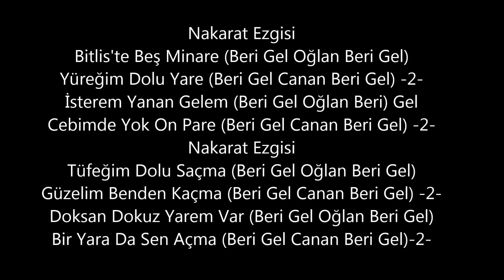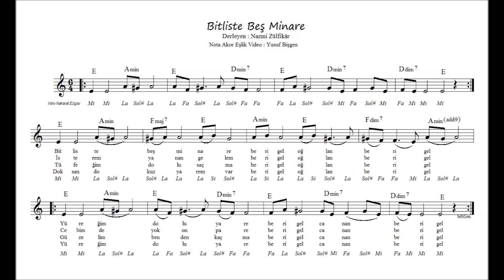Nota Akor Eşlik - Bitliste Beş Minare ( Melodika & Blok Flüt )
Derleyen : Nazmi Zülfikâr
Nota Akor Eşlik Video : Yusuf Bişgen
Eserin Trafiği şöyle ;
Nakarat Ezgisi
Bitlis'te Beş Minare (Beri Gel Oğlan Beri Gel)
Yüreğim Dolu Yare (Beri Gel Canan Beri Gel) -2-
İsterem Yanan Gelem (Beri Gel Oğlan Beri Gel)
Cebimde Yok Beş Pare (Beri Gel Canan Beri Gel) -2-
Nakarat Ezgisi
Tüfeğim Dolu Saçma (Beri Gel Oğlan Beri Gel)
Güzelim Benden Kaçma (Beri Gel Canan Beri Gel) -2-
Doksan Dokuz Yaram Var (Beri Gel Oğlan Beri Gel)
Bir Yara Da Sen Açma (Beri Gel Canan Beri Gel) -2-